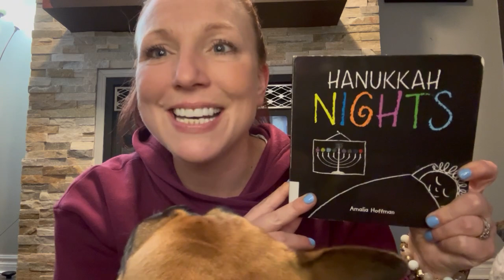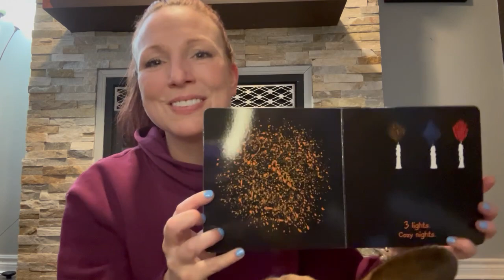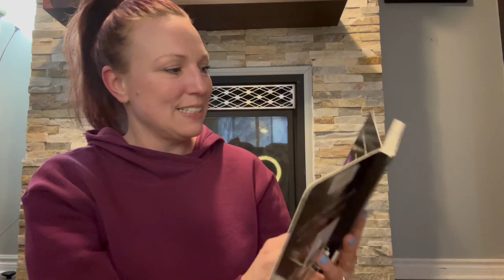Story Time for Babies & Toddlers: Learn Colors & Numbers in Sign Language (ASL) | "Hanukkah Nights"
Want to learn how to sign Colors and Numbers in American Sign Language (ASL)? This quick and simple tutorial will teach you how! Baby sign language is an incredible way to connect with your baby, reduce frustration, and boost early language skills. Learn RED, ORANGE, YELLOW, BLUE, WHITE, ONE, TWO, THREE, FOUR, FIVE, SIX, SEVEN, EIGHT, BED and more.

👋 Hi, I’m Ashlea!
I’m passionate about helping families communicate with their little ones through Baby Sign Language. With over 20 years of experience as an early childhood educator, I’ve taught thousands of caregivers and children how to sign—and now I’m here to guide you on your journey!

📖 Introducing Lucy Knows Sign Language
These captivating children’s books are perfect for anyone looking to learn or expand their ASL vocabulary. Each book features delightful illustrations and introduces over ten easy-to-follow signs, making them accessible to young readers and their families. Lucy Knows Sign Language is designed to enhance communication skills while providing an engaging and educational experience for children.

📖 Discover my children’s book series, The Cottage Adventurers
Follow Zelda & Zoe in their fun-filled adventures and learn sign language along the way. Each story includes full-color ASL illustrations to make learning easy and enjoyable.

💡 Why use Baby Sign Language?
*Strengthen your bond with your baby
*Help your child express their needs before they can talk
*Support cognitive and language development while having fun

🎵 My classes combine music, books, and engaging activities to make learning sign language enjoyable for everyone.